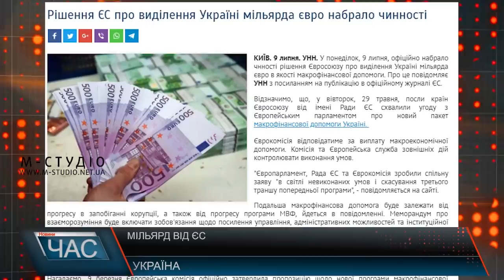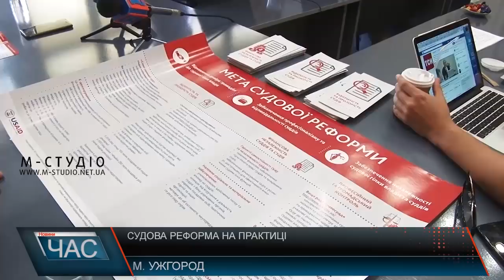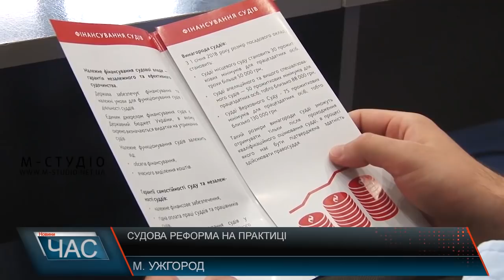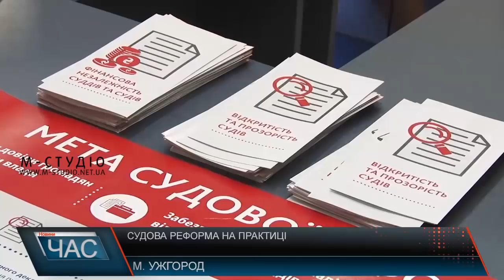Програма “ЧАС”. Hовини Закарпаття за 9 липня 2018 року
Попрощались. В Ужгороді поховали загиблих військових
Реформа у дії. Зміни у судовій системі
Адреналіновий відпочинок. На Мукачівщині відбувся Can-Am Quest Cup – 2018
Картинг на Закарпатті. Як розвивається цей вид спорту в області
Боротьба за першість. У Тячеві відбувся Кубок Тересви із волейболу